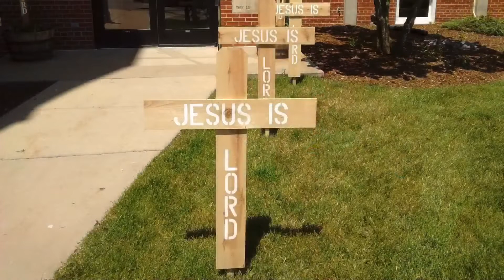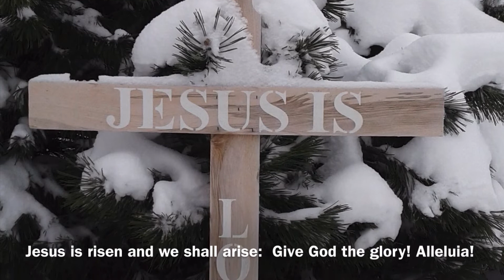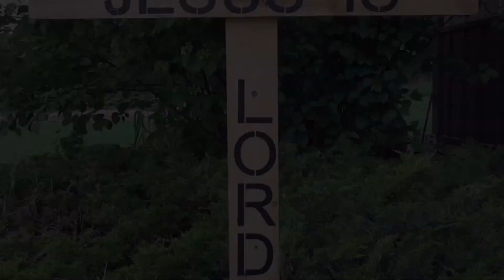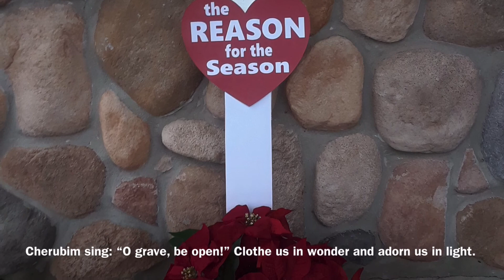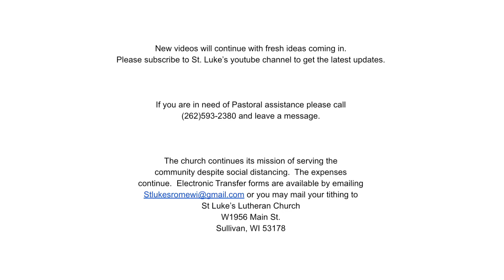Second Sunday of Easter, April 19th, 2020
Celebrate the Second Sunday of Easter with us!

New Authorization for Direct Payment forms are available for tithing.